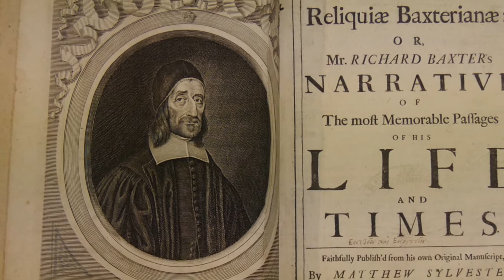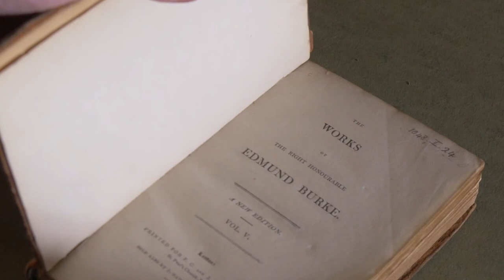Reliquiae Baxterianae: On life writing and genre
On the place of the Reliquiae Baxterianae in the emergence of the life writing in the 17th century. Professor Neil Keeble and Dr James Vigus consider the development of the genre of autobiography.

Music: J. S. Bach Prelude and Fugue no.10, played by John Lewis Grant.